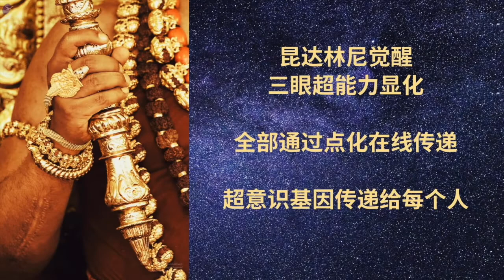三级课程点化强大超凡和神奇显化经历——Paramashivoham 3级课程学员分享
Paramashivoham【第三级课程】开始报名啦！尼希亚南达上师亲授！
Paramashivoham 是一个与神合一境界的 21 天觉醒课程，旨在教你展现你的终极意识的显化的科学。这个科学让你发现内在的神圣，然后通过显化神圣的力量来确立这个真实身份。

转世化身阿凡达、瑜伽行者、圣尊尼希亚南达帕冉玛希瓦上师已经实现了超意识状态，通过点化传递他对Paramashivoham 的体验。

这个课程将改变你认识的你自己，你的存在——让你散发出超意识。
-你经历身体和精神障碍的未知原因
-古代吠陀展现你的现实的方式基本的神圣秘密。
学习关于
❦ 你如何与这些不同维度的神和女神建立联系
❦ 无论身在何处，过着所谓的“普通”生活，如何才能体验超意识

日期：2022 年 3 月 1 日至 3 月 21 日
中文表单：

有问题可以加Ma Kailasa 微信 14595087